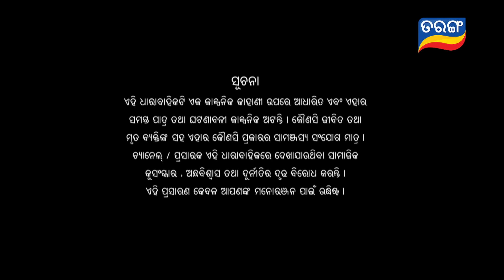Rajayoga | Full Ep 299 | 20th Nov 2024 | TarangTV | Tarang Plus